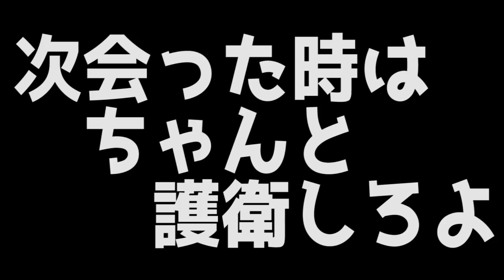【フォートナイト】50VS50でボクシング軍団結成！？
Ｑ感度問題
Ａフォートナイト感度 Ｙ縦 8　Ｘ横 8
エイム感度.60 スコープ感度.60

ビクトリーロイヤルを主がとった場合
GG! グットゲーム お願いします(^^)

ボタン配置通常
操作方法ビルダープロ ps4でフォートナイトプレー